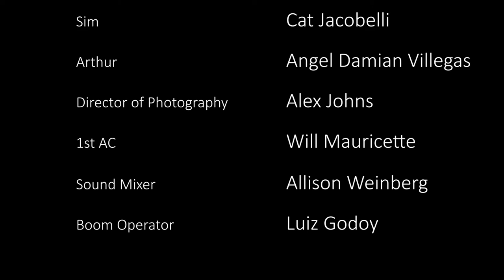Hit and Hide | Roman Christaldi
When you're late for class, your best course of action is to not hit anything on the way there. (But if you do, you should probably hide).

Many thanks to my classmates and friends who could act last minute for this.